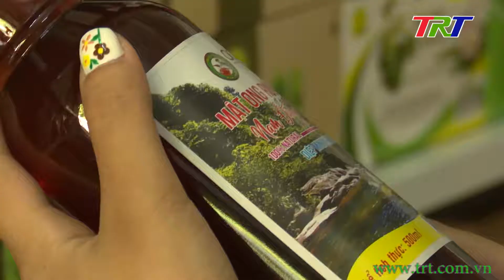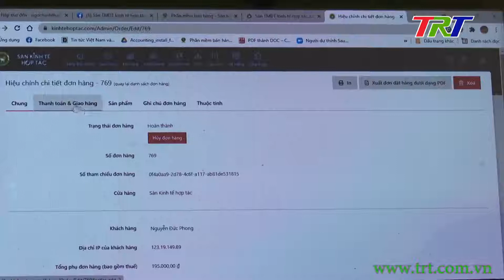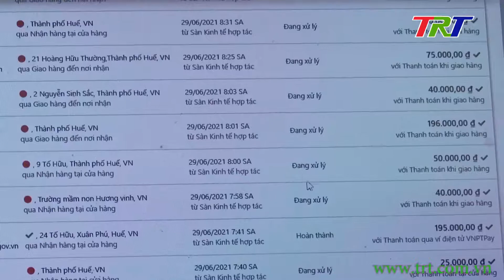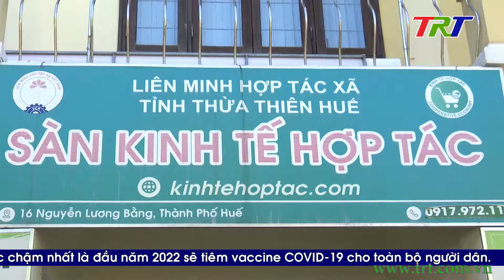Kết nối cung cầu qua sàn thương mại điện tử kinh tế hợp tác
Sau hơn 1 năm triển khai, sàn thương mại điện tử kinh tế hợp tác của Liên minh HTX tỉnh TT Huế đã tích hợp hiệu quả dữ liệu thông tin nông sản để kết nối, tìm đầu ra cho sản phẩm các HTX, làng nghề, cơ sở sản xuất và hộ nông dân. Sàn thương mại điện tử đi vào hoạt động, tạo nhiều thuận lợi trong kết nối cung cầu, hạn chế tiếp xúc, góp phần đảm bảo an toàn trong công tác phòng chống dịch.